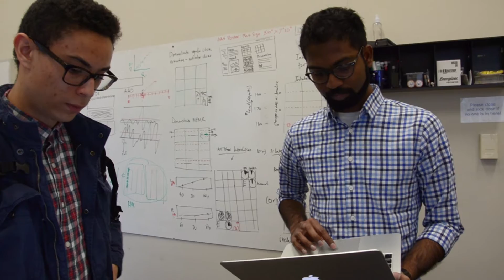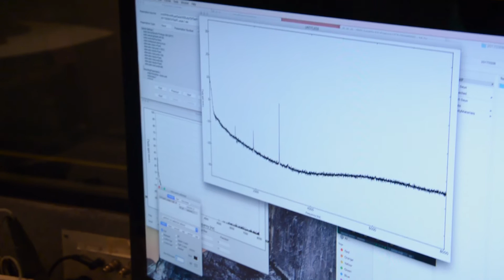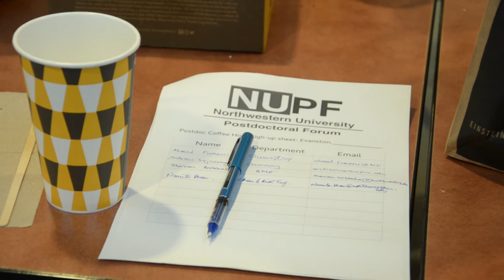International Collaboration in the Postdoc Community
“I’ve been an international student in several different countries, so I know how difficult it can be to come into a new culture, so I hope to share my experiences and help others through my work with the Northwestern University Postdoctoral Forum.”

Caption: Sriram Boothalingam is a postdoctoral fellow in the Communication Sciences program at Northwestern University, and one of the winners of The Graduate School’s 2017 Diversity Awards. Having studied and worked in over four international universities, he understands the challenges in adapting to different cultures in academic and professional environments, and tries to create opportunities for international postdoctoral fellows to adapt to life in the United States through his work as chair of the International Committee of the Northwestern University Postdoctoral Forum.

Please join us in congratulating him, and the other awards recipients, at TGS’s Awards and Recognition Ceremony on March 28th, 2017, at the Hilton Orrington Evanston at 5:30 PM.